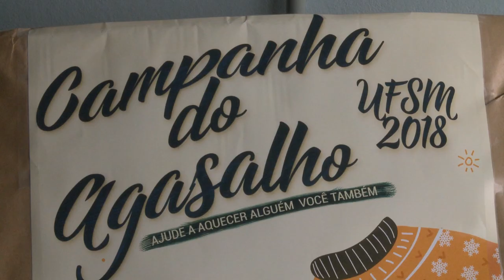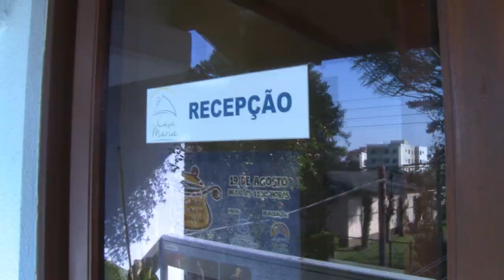Entrega da Campanha do Agasalho - Acontece na UFSM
Como doações podem fazer diferença? 🤔 Acompanhamos as entregas da primeira Campanha do Agasalho unificada da  Universidade Federal de Santa Maria para mostrar um pouco.